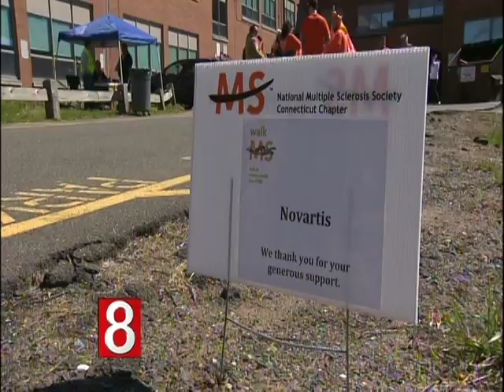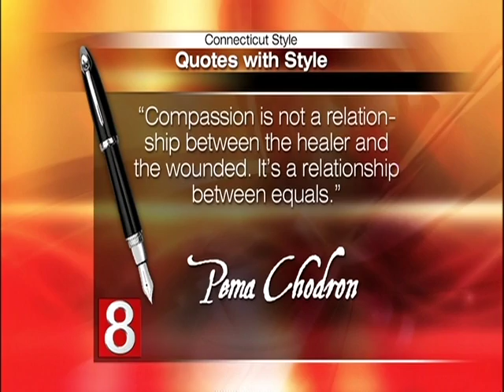Lisa Gerrol and Jeffrey Gross on CT Style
National MS Society Connecticut Chapter President and CEO guests alongside Dr. Jeffrey Gross, of Associated Neurologists of Southern Connecticut, Wednesday, March 26, on WTNH's Connecticut Style.